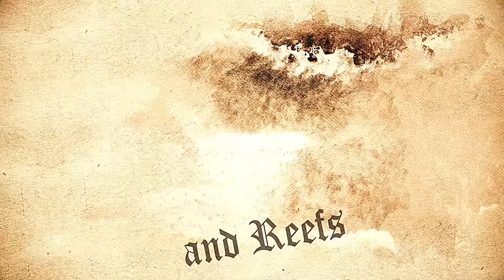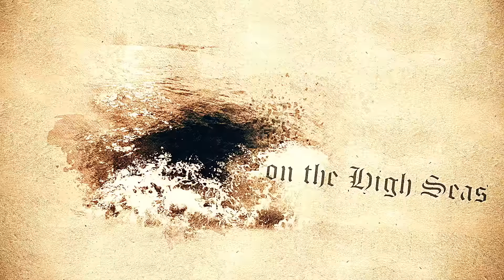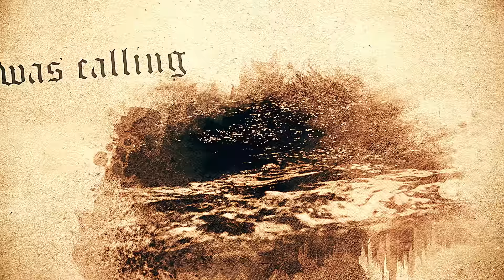Running Wild - The Shellback (Official Lyric Video)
Taken from the new album "Blood On Blood" - out October 29th, 2021!

Rock N’ Rolf– guitar, vocals
Peter Jordan– guitars
Ole Hempelmann - bass
Michael Wolpers– drums

LYRICS:

Born on the coast, raised by the sea
Dreaming of tidals and reefs
Adventurous call freedom to breathe
Straight right on the high seas

Stories collecting, resisting the fear
Discovering what is behind
A fire inside revealing his fate
The secrets blocked by the mind

The sea was calling loud and clear
The dice has fallen, deciding his fate of a seer

The shellback is telling stories untold
Of islands and reefs, silver and gold
Revealing secrets that future might hold
Conspiracies, murder and sin
At the black hand inn

Back to the grove, swinging his axe
Working straight on the shack
Leading him back to where he belongs
Fate´s undoubted tracks